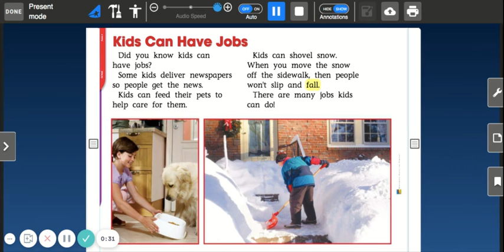9.1 Kids Can Have Jobs